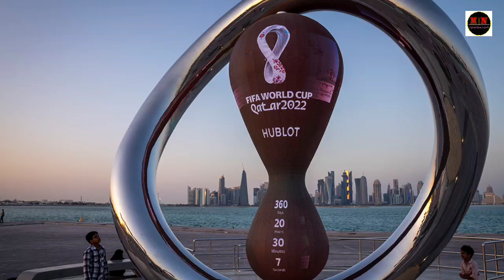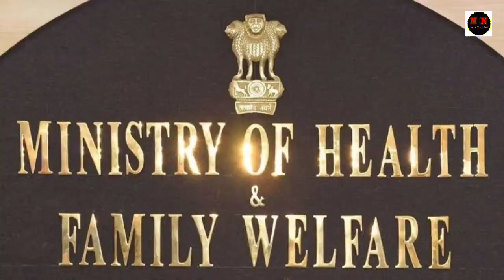BREAKING|Zeme News Headlines 27/02/22 Zelenskyy speaks to Modi after UNSC vote, seeks support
Thanks a million to every Family's Members of Marasam News for your support and feedback 🙏